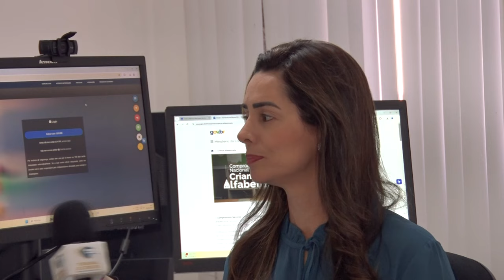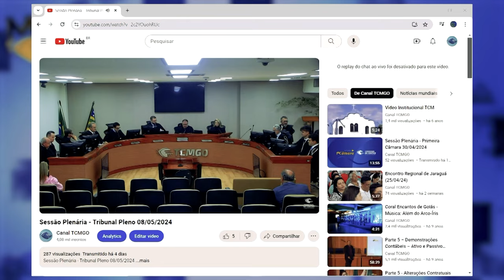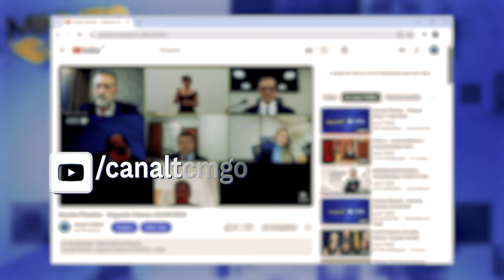TCM Notícias 114